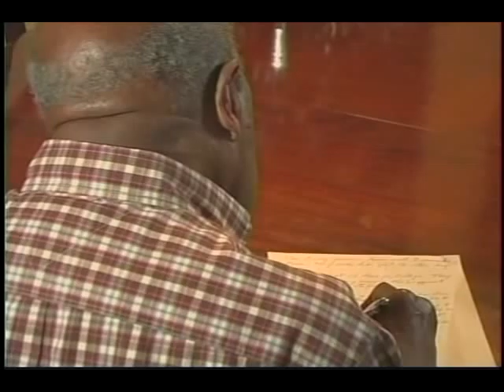Sir Ellis Clarke suffers a stroke